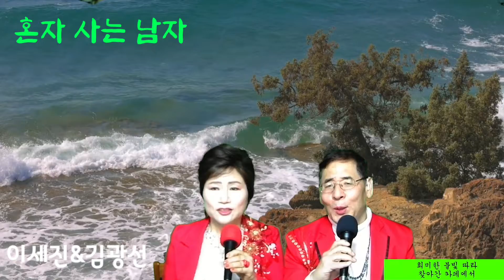혼자 사는 남자(이향남)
이향남 가수님을 많이 응원해주시고 사랑해주세요.
촬영ㆍ편집 김광선 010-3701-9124드림